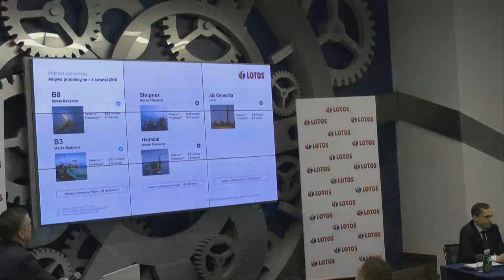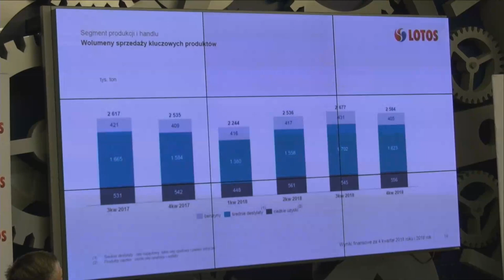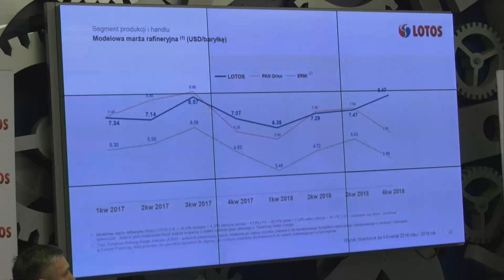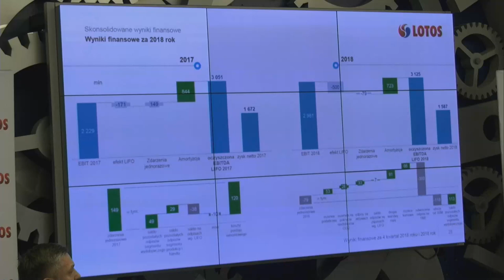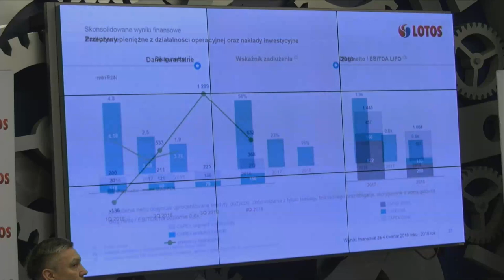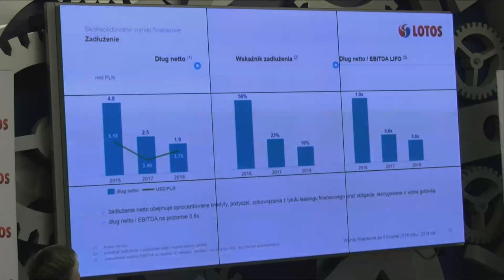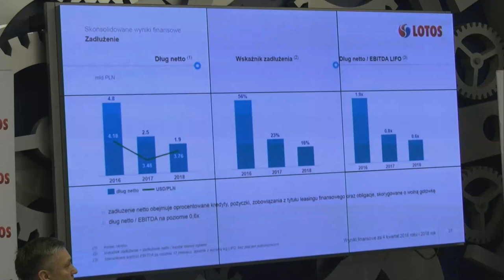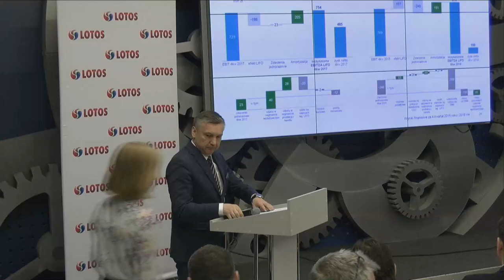Press conference about financial results Grupa LOTOS 2018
The press conference. Consolidated financial results for 2018 and 4th quarter 2018.
Polish subtitles.